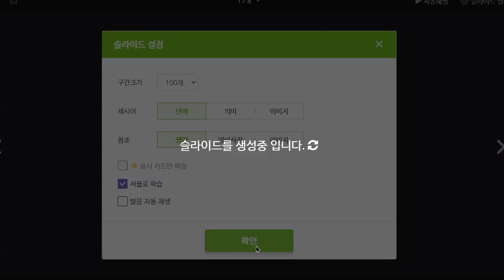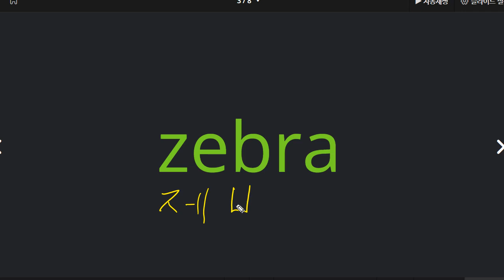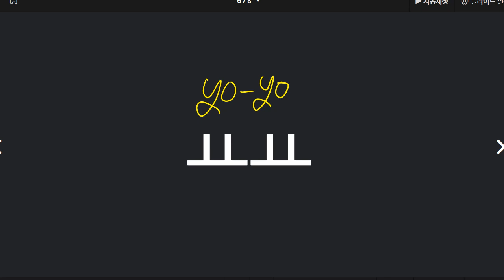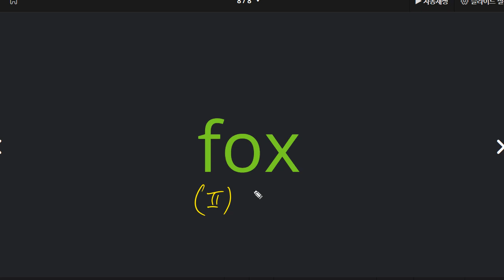김지완 2022 08 03 파닉스 성취도 70